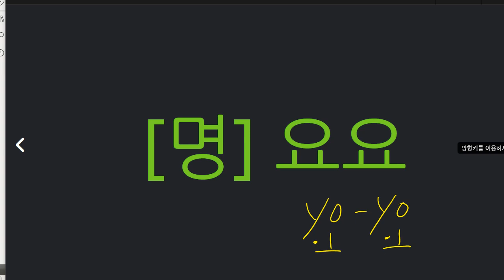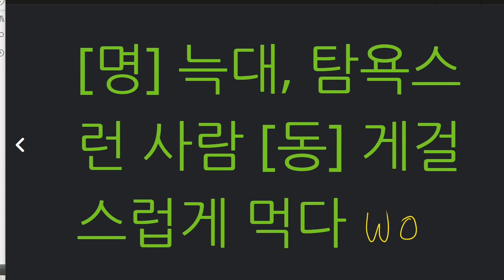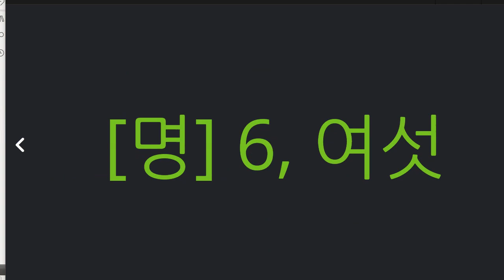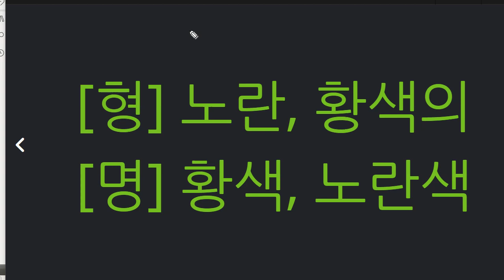박재빈 2021 05 26 보카 1 08